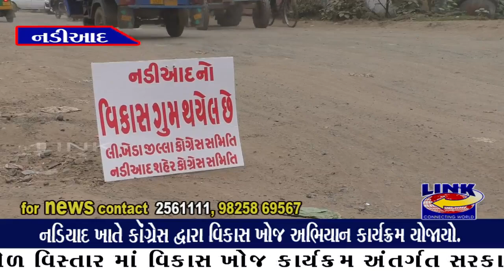નડીયાદ : ખેડા જિલ્લા ના નડિયાદ ખાતે કૉંગ્રેસ દ્વારા વિકાસ ખોજ અભિયાન કાર્યક્રમ યોજાયો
કૉંગ્રેસ દ્વારા નડિયાદ માં કરવામાં આવ્યો વિરોધ.
નડિયાદ માં આવેલ મરીડા ભાગોળ ખાતે કૉંગ્રેસ પ્રદેશ પ્રમુખ અમિત ચાવડા ની ઉપસ્થતી માં યોજાયો કાર્યક્રમ.
નડિયાદ ના મરીડા ભાગોળ થી પ્રદેશ પ્રમુખ અમિત ચાવડા , સ્થાનિક ધારાસભ્યો , સહિત કૉંગ્રેસ કાર્યકર્તાઓ એ રેલી કાઢી વિરોધ દર્શાવ્યો.
નડિયાદ ના વિકાસ થી વંચિત રોડ પર પ્લે કાર્ડ રસ્તા પર મૂકી કરવામાં આવ્યો વિરોધ.
નગરપાલિકા દ્વારા લેવાતા જાહેર રસ્તા અને આર.ટી.ઓ દ્વારા લેવામાં આવતા રોડ ટેક્સ ને લઈ કૉંગ્રેસ દ્વારા કરવામાં આવ્યો વિરોધ.
પ્રદેશ પ્રમુખ અમિત ચાવડા સહિત ખેડા જિલ્લા કૉંગ્રેસ ના ધારાસભ્યો , હોદેદારો અને કાર્યકતાઓ મોટી સંખ્યા માં રહ્યા હાજર.
આજે ગુજરાત તમામ જગ્યા જ્યાં વિકાસ નથી થયો , સરકારે જ્યાં અન્યાય કર્યો ત્યાં કાર્યક્રમો કરીશું.- અમિત ચાવડા
 એંકર : ખેડાજિલ્લા કોંગ્રેસ સંગઠન દ્વારા નડીઆદ ના મરીડા ભાગોળ વિસ્તાર માં વિકાસ ખોજ કાર્યક્રમ અંતર્ગત સરકાર ના વિકાસ કામો ની ટીકા કરવામાં આવી પ્રદેશ કોંગ્રેસ પ્રમુખ અમિત ચાવડા ની અધ્યક્ષતા માં ખેડાજિલ્લા કોંગ્રેસ ના વિકાસ ખોજ કાર્યક્રમ માં ખેડાજિલ્લા કોંગ્રેસ ના ઠાસરા કપડવંજ મહુધા ના  ધારાસભ્યો ઉપસ્તિથ રહ્યા હતા ખેડાજિલ્લા કોંગ્રેસ ના કાર્યકરો પદાધિકારી ઓ પણ વિકાસ ખોજ કાર્યક્રમ માં હાજર રહ્યા હતા
વિઓ : નડીઆદ ની મરીડા ભાગોળ વિસ્તાર માં યોજાયેલ ખેડાજિલ્લા કોંગ્રેસ સંગઠન ના કાર્યક્રમ વિકાસ ખોજ માં હાજર પ્રદેશ કોંગ્રેસ સંગઠન પ્રમુખ અમિત ચાવડા એ મોંઘવારી રાંધણ ગેસ ડીઝલ પેટ્રોલ ના ભાવ શિક્ષણ ના ખાનગીકરણ અને મોંઘુ શિક્ષણ ની રાજ્ય સરકાર ની નીતિ ની આકરી ટીકા કરી હતી તાજેતર માં જ રાજીવ ગાંધી ખેલ રત્ન એવોર્ડ નું નામ બદલતા પ્રદેશ કોંગ્રેસ પ્રમુખ અમિતચવાડા એ તીખી પ્રતિક્રિયા આપી હતી ભાજપ ના વિકાસ ની ખોજ કરતા અમિત ચાવડા એ નડીઆદ ના મરીડા ભાગોળ બિસ્માર રોડ નું નિરીક્ષણ કર્યું હતું
બાઈટ : અમિત ચાવડા પ્રદેશ કોંગ્રેસ પ્રમુખ